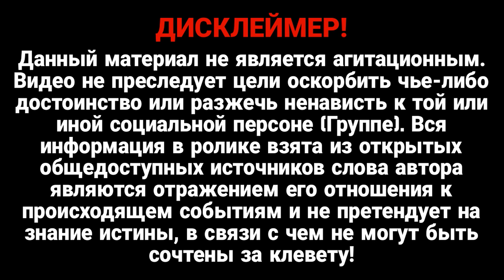Путин на коленях! Зеленский «ужалил»: мировой позор – планам Кремля конец. Разнес, победим!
Поездка президента Украины Владимира Зеленского в самую горячую точку на фронте, Бахмут, подорвала информационную кампанию Кремля, демонстрирующую диктатора Владимира Путина как непосредственного участника войны. Об этом пишут аналитики из американского Института изучения войны (ISW) в новом отчете.